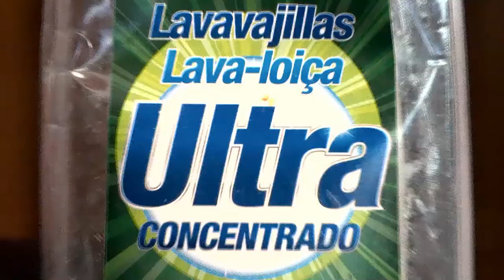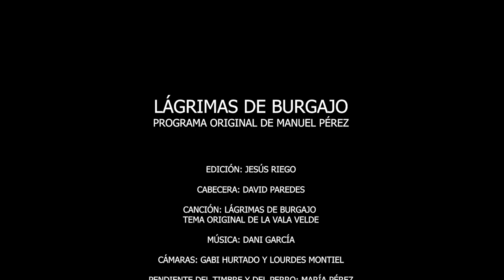PROGRAMA 3 LAGRIMAS DE BURGAJO FRANCISCO MIRALLES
Entrevista a el coplero  Francisco Miralles , finalista del programa "Se llama copla" de Canal Sur TV.
También ha participado en Got Talent (Telecinco), La mañana tiene arreglo o Gente maravillosa (Canal Sur TV) entre otros programas